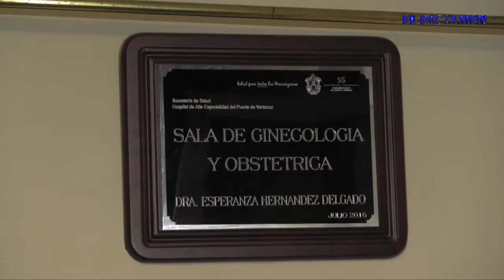Recibe homenaje doctora Esperanza Hernández Delgado en HGV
En reconocimiento a su amplia trayectoria en el ámbito de la medicina, y por sus servicios prestados durante 33 años al Hospital Regional de Alta Especialidad de Veracruz, la doctora Esperanza Hernández Delgado, recibió un merecido homenaje de parte de las autoridades del nosocomio, al colocar una placa que lleva su nombre en la sala de Ginecología y Obstetri